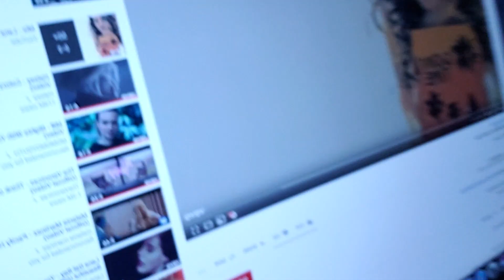Lana del Rey - Doin' Time (reaction)